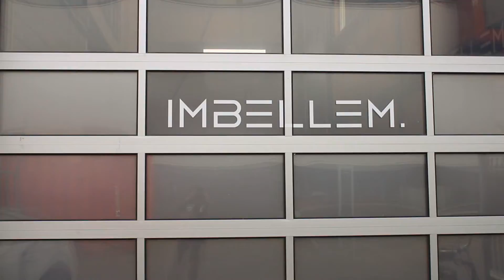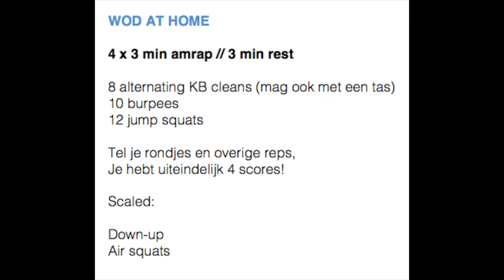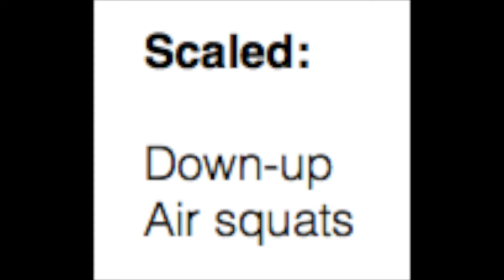HOMEWODIMBELLEM05052020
KB warm-up:
8 min for quality:

10/10 1 arm kb swings
10/10 1 arm KB press
10/10 1 arm KB squats

WOD AT HOME

4x 3 min amrap // 3 min rest

8 1-arm KB cleans ( alternating)
10 burpees
12 jump squats

-Tas is ook toegestaan voor de kb cleans
-Tel de rondjes in de 2 min en de overige reps
-Je heb uiteindelijk 4 scores

Cooldown

2 min couch stretch ( each side)